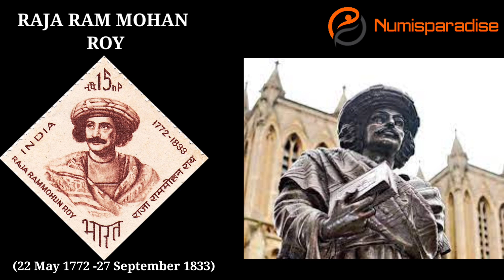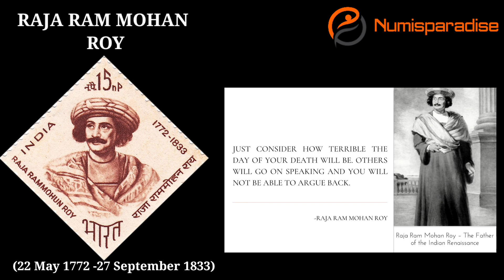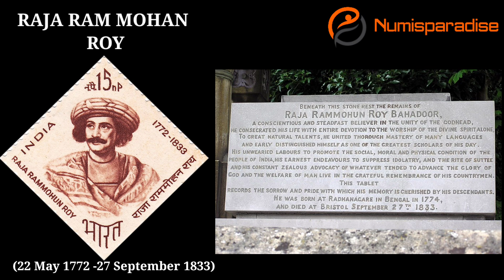Raja Ram Mohan Roy Tamil History | ராஜா ராம் மோகன் ராய் வரலாறு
இராசாராம் மோகன்ராய் (Raja Ram Mohan Roy, மே 22, 1772 – செப்டம்பர் 27, 1833) வங்காளத்திலுள்ள வசதி படைத்த வைதிக பிராமண குடும்பத்தைச் சேர்ந்தவர். பிரம்ம சமாஜத்தை நிறுவியவர். இவரைப் புதிய இந்தியாவை நிறுவியர் என்றும், புதிய மறுமலர்ச்சியை தொடங்கி வைத்தவர் என்றும் கூறுவர். பிரம்மசமாஜம் கி.பி. 1828 இல் நிறுவப்பட்டது. இதுவே முதல் சீர்திருத்த இயக்கமாகும்.